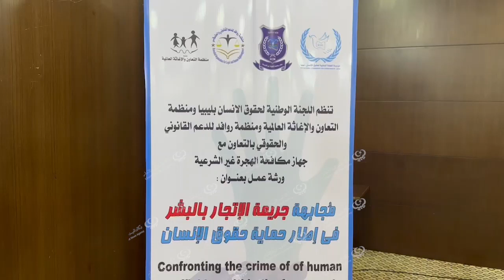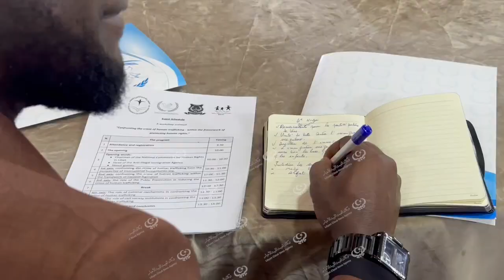ورشة عمل تحت عنوان (مجابهة جريمة الاتجار بالبشر في إطار حماية حقوق الإنسان) LCNA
نُظمت اليوم الإربعاء بطرابلس، ورشة عمل بعنوان (مجابهة جريمة الاتجار بالبشر في إطار حماية حقوق الإنسان)، من تنظيم اللجنة الوطنية لحقوق الإنسان، وبالتعاون مع جهاز الهجرة غير الشرعية، ومنظمة التعاون والإغاثة العالمية، ومنظمة روافد للدعم القانوني والحقوقي، وبحضور رئيس جهاز الهجرة غير الشرعية، ورئيس اللجنة الوطنية لحقوق الإنسان، وعدد من ممثلي الجهات والمؤسسات ذات العلاقة، ومكتب النائب العام، والأكاديميين، والقانونيين، والقضاء العسكري، وحرس الحدود.